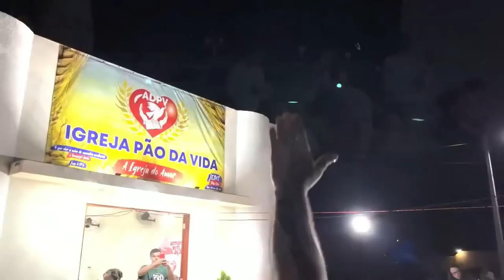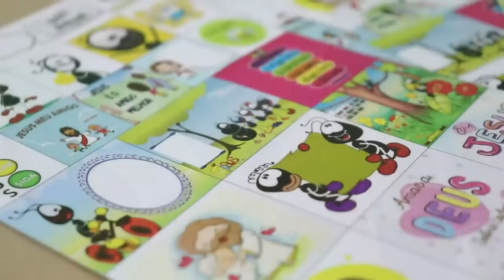PALAVRA PODEROSA PARA SUA VIDA COM O PASTOR CHICO CHAGAS